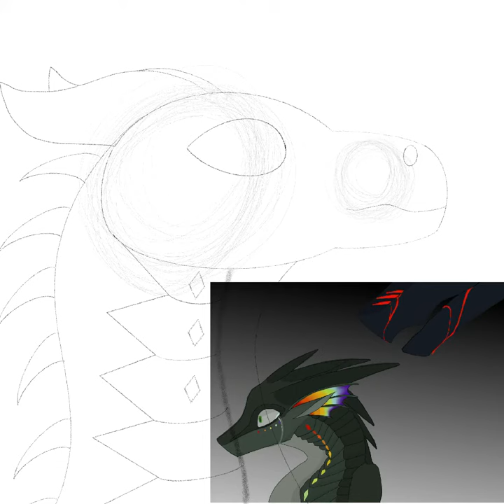Peacemaker Speed Paint | Daily Speed Paint #56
Here is a speed paint of Peacemaker from wings of fire

Oh, and don't forget to join the most amazing server in all of discord!